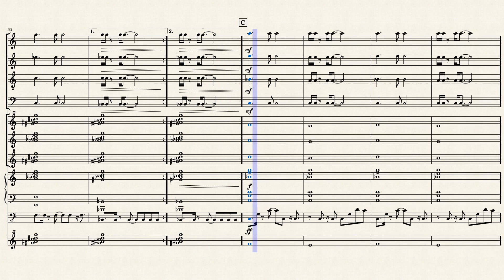Arrangement: Rainbow Road (Super Mario Kart)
Like Mario Circuit, the original Rainbow Road for the original Super Mario Kart for the SNES was a very frustrating song to figure out because of its choice of chord progressions (many of which I'm not used to), but I think I managed to do it.  I had to settle for an abrupt ending since this doesn't use traditional chords.  That's what makes it such a great song, though.

You can also hear this song in Mario Kart 8 Deluxe.

Here's the lineup for my version:

Sax section (soprano, alto, tenor, baritone)
Glockenspiel
Vibraphone
Xylophone
Electric piano
Electric bass
Crotales

(in-depth of all Rainbow Road songs by 8-Bit Music Theory)

EDITOR'S NOTE: This is my 600th score; I can't believe I've done that many already!